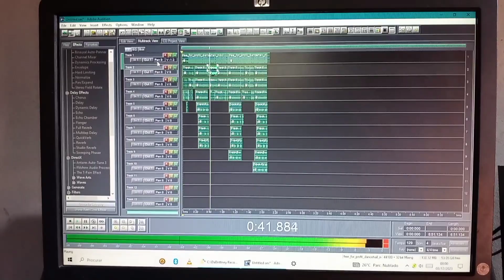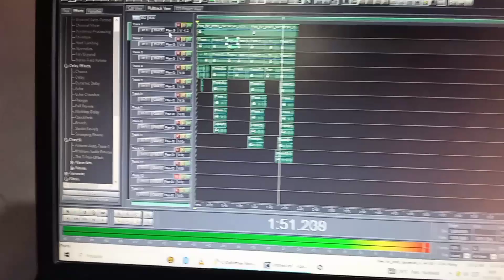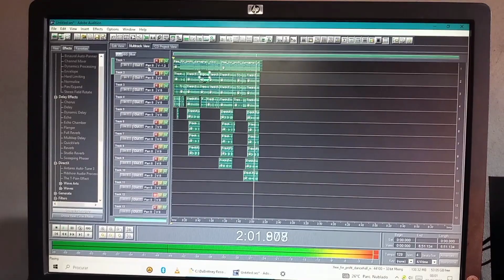El Golden_100%_ Zwekutamba Handidhe ( By DaBrittney records Corporation) 2023_2024